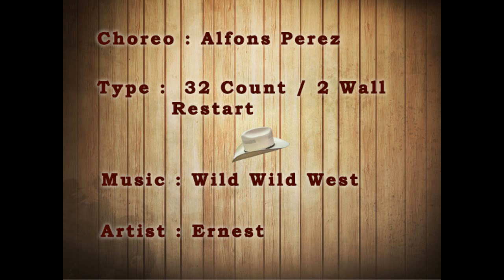New West - Alfons Perez (Instruction)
New West - Alfons Perez
32 Count - 2 Wall